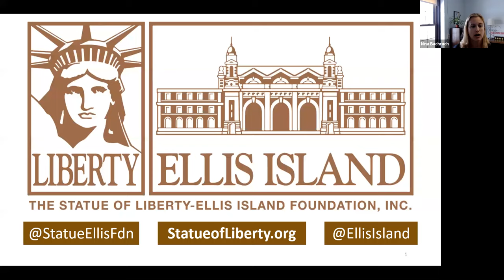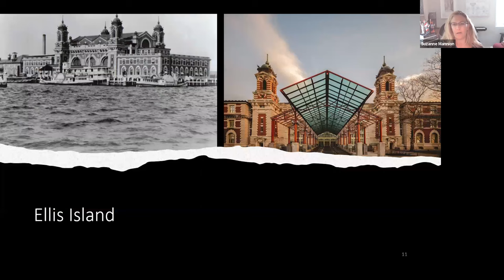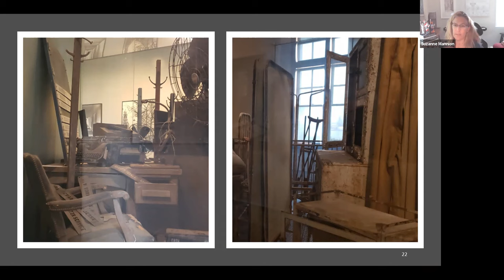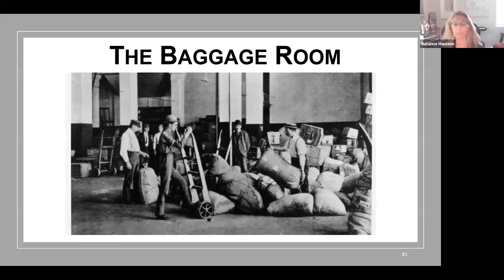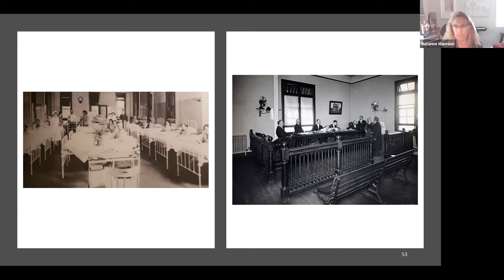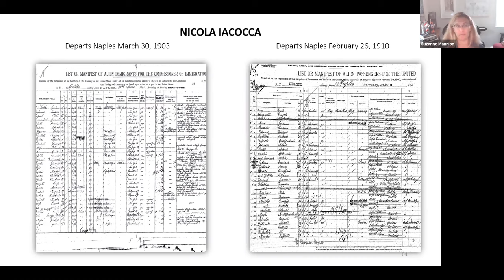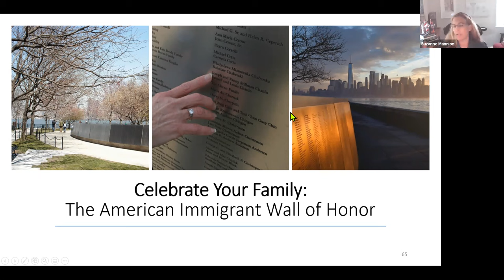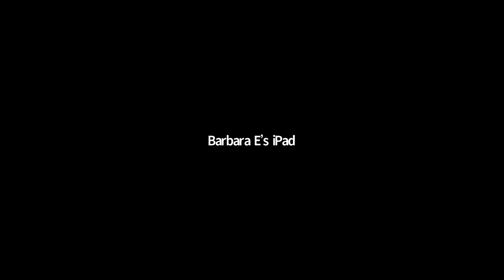Lunch & Learn - Virtual Tour of the Ellis Island National Museum of Immigration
Bergen LEADER Suzanne Mannion will bring us into the world of the Ellis Island immigrant. This island in the New York harbor was the first stop for more than 12 million people starting a new life in America. The program will review the Ellis Island immigrant experience and offer a virtual tour of the Ellis Island National Museum of Immigration.